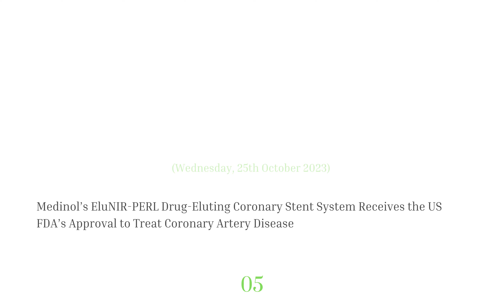LIFE SCIENCES | DAILY NEWS | OCTOBER 25th, 2023 | PHARMASHOTS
PharmaShots Media: Your Premier Source for Pharma, Biotech, and MedTech Insights

Looking for comprehensive and concise updates from the pharmaceutical, biotech, MedTech, digital health, and life sciences industry? Look no further than PharmaShots. We specialize in delivering summarized news, top trends, and valuable insights, keeping you at the forefront of the latest developments.

At PharmaShots, we go beyond just reporting the news. Our team conducts exclusive interviews with key opinion leaders (KOLs), providing you with firsthand perspectives and expert opinions. Additionally, we offer comprehensive coverage of conferences and events, ensuring you never miss out on the industry's important discussions and breakthroughs.

In addition to our information-packed content, we provide targeted news alert services, allowing you to receive customized updates tailored to your specific interests and needs. We understand the importance of digital marketing in today's competitive landscape, which is why we offer digital marketing solutions to help your brand reach its target audience effectively. Our online advertising and promotional services further enable you to amplify your presence and engage with industry professionals.

Originally established as a media product under Octavus Consulting, PharmaShots has now spun out as an independent entity, PharmaShots Media Private Limited. We are dedicated to serving the life sciences industry by delivering high-quality, timely, and actionable information that empowers professionals like you.

Join us in staying ahead of the curve and making informed decisions in the ever-evolving world of healthcare and life sciences.